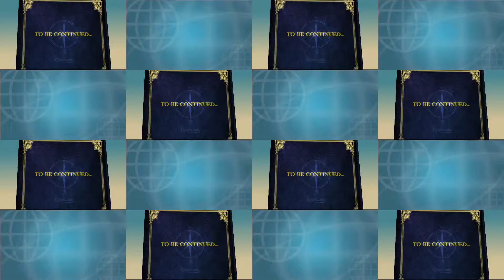Room tour- F1 ADGP Race Marshal Accomodation (Nov. 26,2015-Vlog)Jesse Quetz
Room Tour in our F1 ADGP. This is my F1 Race Marshal life.
It's Formula One season in Abu Dhabi and we are fortunate that we are apart of this event.